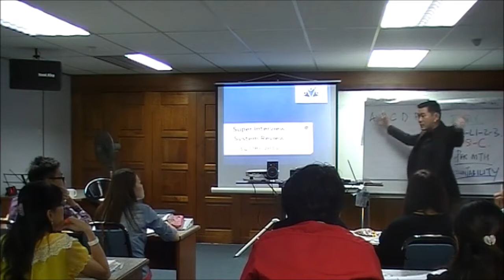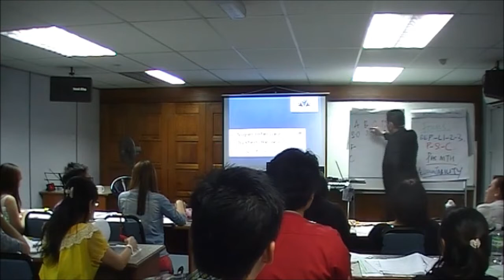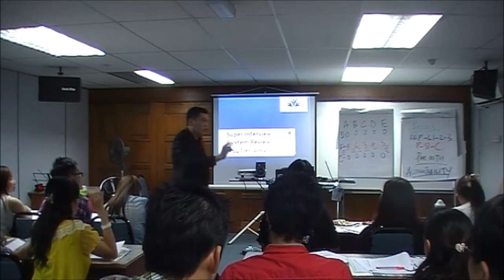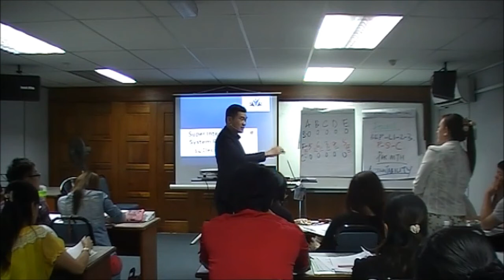Meeting Bonus Final